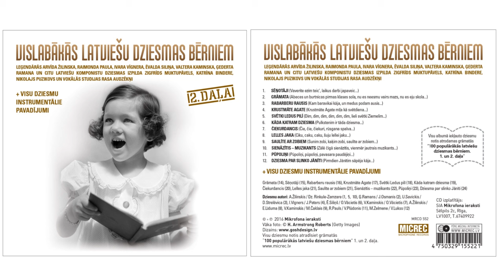Vok. st. RASA bērni - Lelles jaka (CD Vislabākās latviešu dziesmas bērniem 2.daļa)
A.Žilinskis/E.Līduma / Dziesma no CD albuma "Vislabākās latviešu dziesmas bērniem 2.daļa" + Visu dziesmu instrumentālie pavadījumi!
Par CD:
Leģendārās Arvīda Žilinska, Raimonda Paula, Ivara Vīgnera, Ēvalda Siliņa, Valtera Kaminska, Ģederta Ramana un citu latviešu komponistu dziesmas izpilda Zigfrīds Muktupāvels, Katrīna Bindere, Nikolajs Puzikovs un vokālās studijas RASA audzēkņi
+ visu dziesmu INSTRUMENTĀLIE pavadījumi

1. Sēņotāji (Vāverīte ezim teic’, laikus darbi jāpaveic...)
2. Grāmata (Ābeces un burtnīcas pirmās klases solā, nu es neesmu vairs mazs, nu es eju skolā...)
3. Rabarberu rausis (Kam baravikai kāja, un medus podam ausis...)
4. Krustmāte Agate (Krustmāte Agate mīļa kā svētdiena...)
5. Svētki Ledus pilī (Dim, dim, dim, dim, dim, dim, lieli svētki Ziemelim...)
6. Kāda katram dziesma (Pulkstenim ir tāda dziesma...)
7. Čiekurdancis (Čie, čie, čiekuri, rūsgana spalva...)
8. Lelles jaka (Ciku, caku, caku, šuju lellei jaku...)
9. Saulīte ar zobiem (Sunim zobi, kaķim zobi, saulīte ar zobiem...)
10. Sienāzītis – muzikants (Zālē čīgā sienāzītis, vienmēr jautrais muzikants...)
11. Pūpoliņi (Pūpoliņi, pūpoliņi, pavasara paudējiņi...)
12. Dziesma par slinko Jānīti (Pirmdien Jānītim sāpēja kāja...)

Ierakstā piedalījās dziedātāji Zigfrīds Muktupāvels (Svētki Ledus pilī, Saulīte ar zobiem), Katrīna Bindere (Dziesma par slinko Jānīti, Krustmāte Agate) un Nikolajs Puzikovs (Rabarberu rausis, Pūpoliņi, Čiekurdancis).  Vokālās studijas RASA audzēkņi Kerija Sauliete, Zane Dzenīte, Mārtiņš Dzenītis, Dora Anosova, Monta Paegle un Agnese Huhka

Instrumentālo pavadījumu spēlē Guntars Račs (bungas), Uģis Tirzītis (ģitāra), Andris Alviķis (bass) un Gints Stankevičs (taustiņu instrumenti, papildus efekti)

Ierakstīts Factory Sounds Studio
Ierakstīja, miksēja un māsterēja Gints Stankevičs
Izpildproducents Guntars Račs